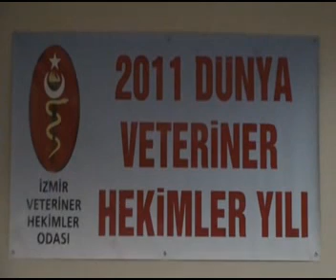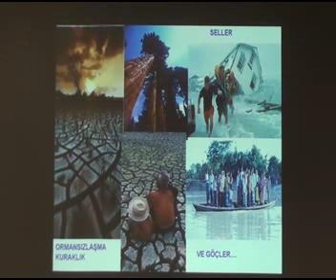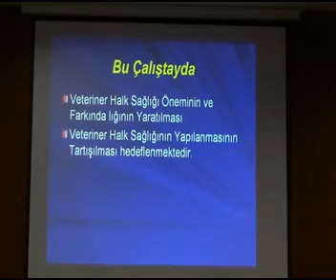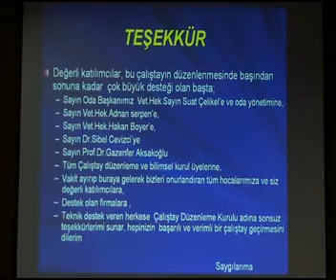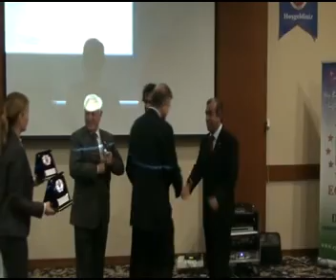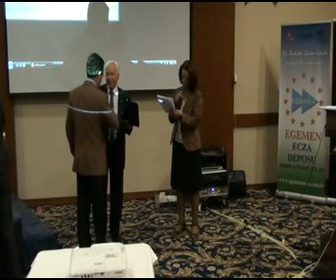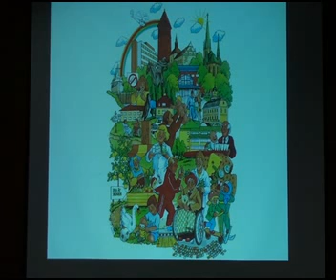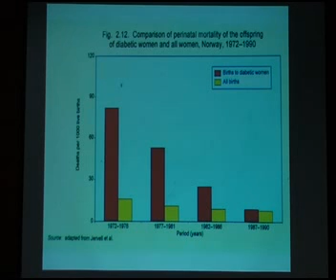1.VHSC 21 Ekim 2011 Blm 1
İzmir Veteriner Hekimler Odası
1.VHS Calıstayı / 21 Ekim 2011
                                      İzmir
First Veterinary Public Health Workshop in Izmir-
Turkiye